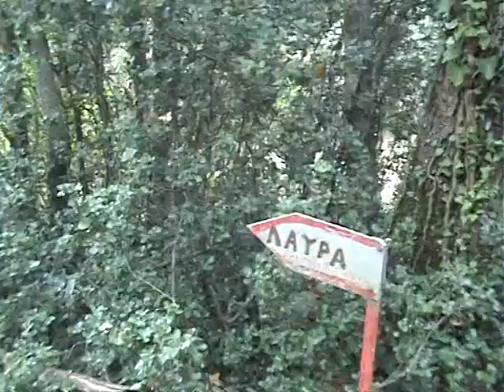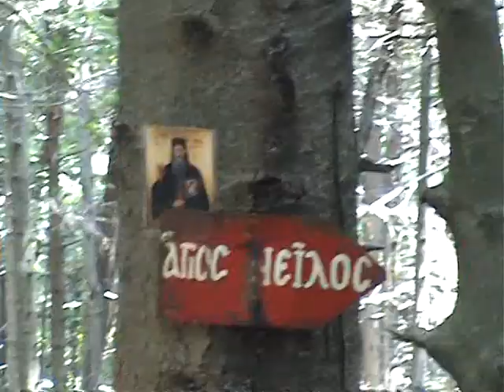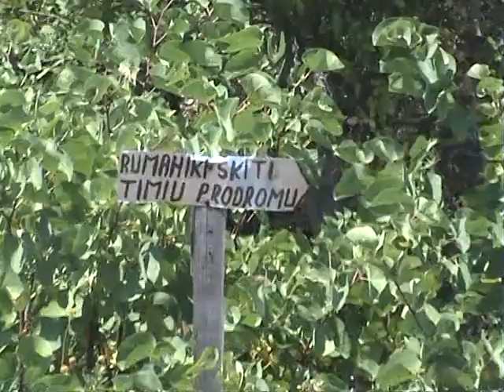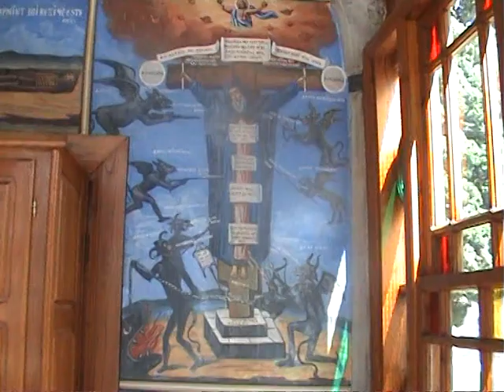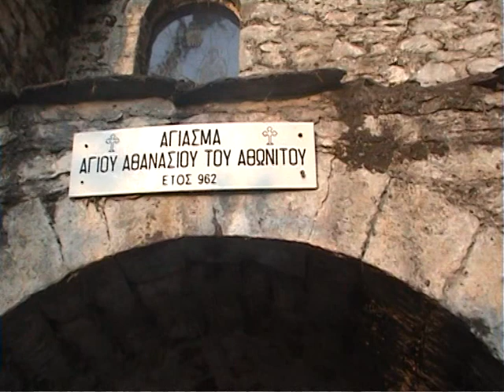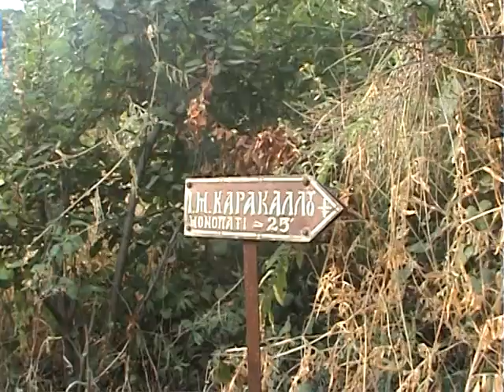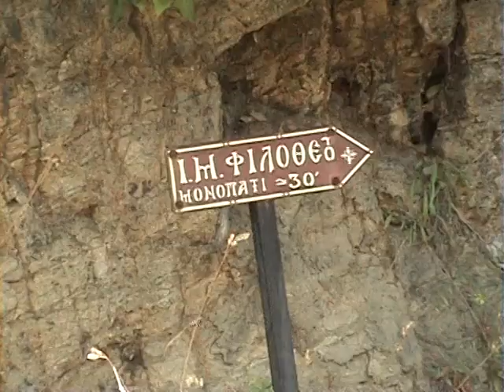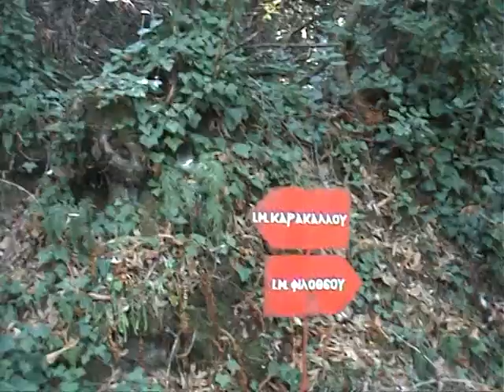1 2011 ΑΓΙΟΝ ΟΡΟΣ ΕΡΗΜΟΣ ΡΟΥΜΑΝΙΚΟ ΛΑΥΡΑ ΚΑΡΑΚΑΛΟΥ ΔΑΣΟΣ ΦΙΛΟΘΕΟΥ 1 30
1 2011 ΑΓΙΟΝ ΟΡΟΣ ΕΡΗΜΟΣ ΡΟΥΜΑΝΙΚΟ ΛΑΥΡΑ  ΚΑΡΑΚΑΛΟΥ ΔΑΣΟΣ ΦΙΛΟΘΕΟΥ 1 30